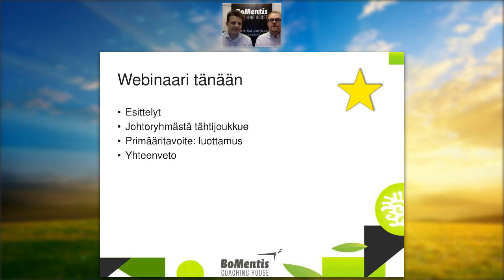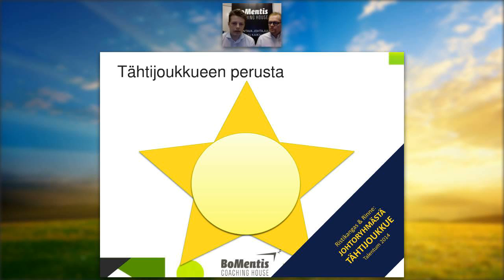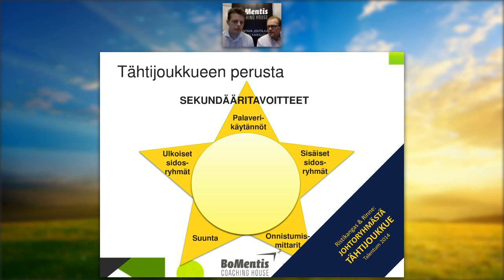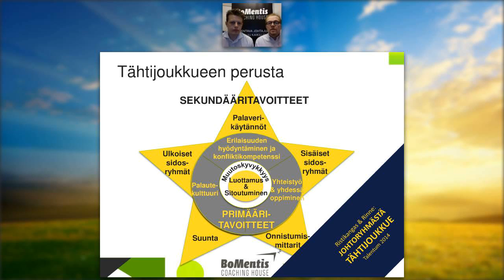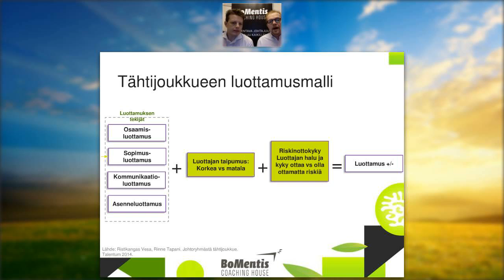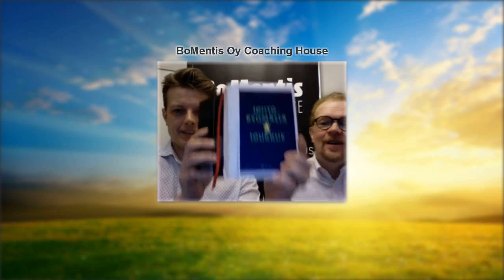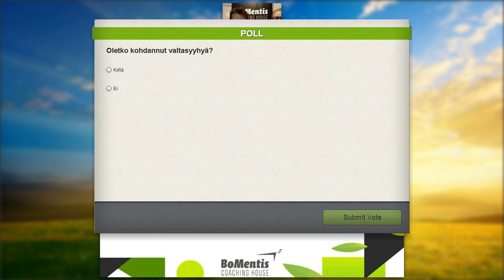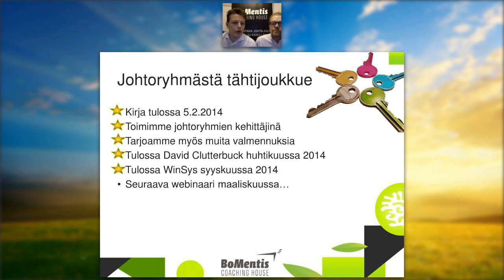WEBINAARI: Johtoryhmästä tähtijoukkue - luottamus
Johtoryhmien kehittäjämme, Executive Coachit Vesa Ristikangas ja Tapani Rinne suuntaavat huomionsa tällä kertaa "Tähtijoukkueeseen" ja johtoryhmän yhteen primääritavoitteeseen, eli luottamukseen.